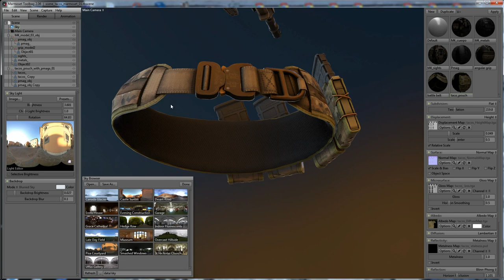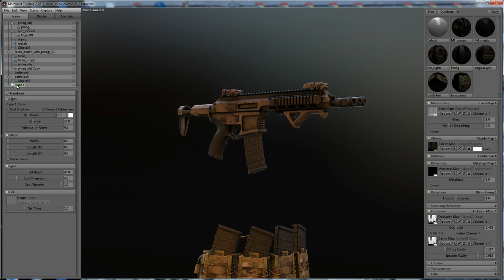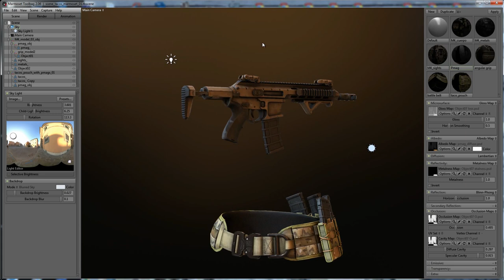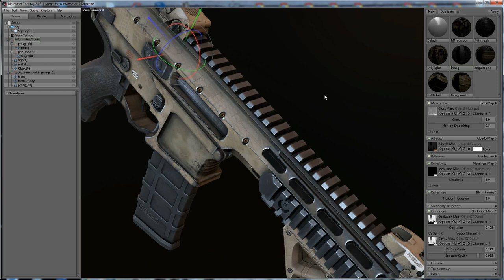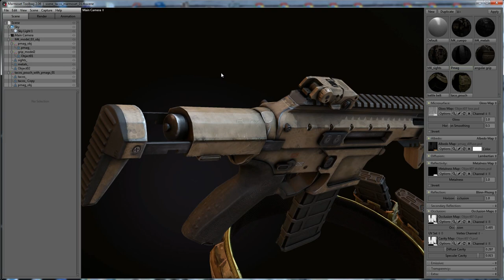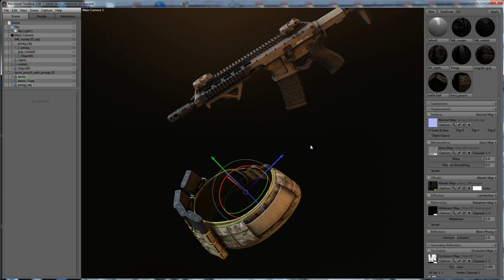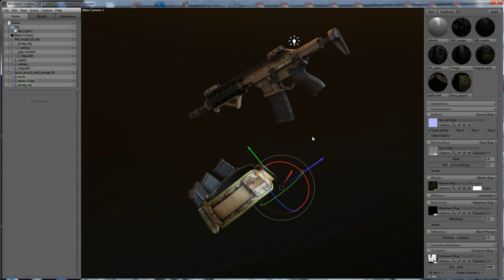ARAK-21 rifle, suregrip padded belt, HSGI taco pouches and pmags - 3d marmoset toolbag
Just playing a little with my last models in marmoset toolbag. 3dsmax, zbrush, photoshop, quixel.

ARAK-21 rifle own design
Taco pouches with pmags
a war belt inspired in the vrokos belt and the suregrip padded belt.